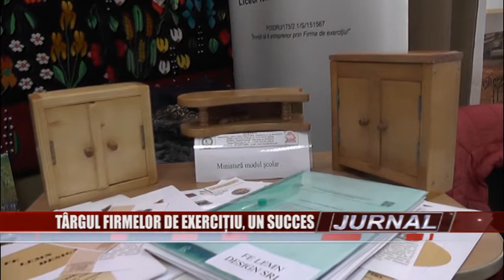Stire 20 01 2017 Târgul firmelor de exerciţiu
Colegiul Tehnic din Câmpulung a organizat prima ediţie a Proiectului judeţean al firmelor de exerciţiu. Sub numele „Anteprenoriatul pe băncile şcolii prin firma de exerciţiu”, concursul a fost un real succes. La acesta au participat elevi de la mai multe licee din judeţul Argeş.